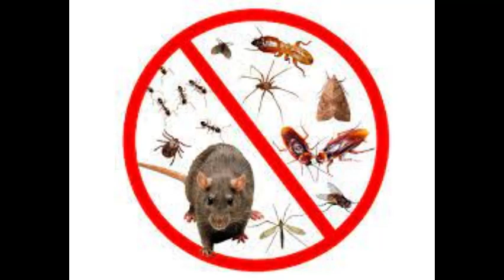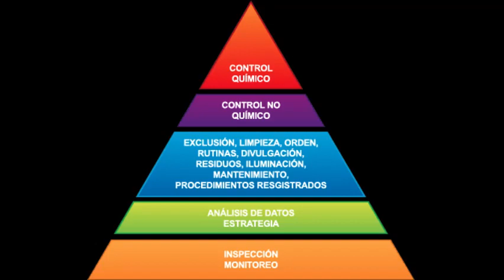Control de Plagas-Fumigaciones Santa Fe-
Franco Crisman de la Empresa Fumigaciones Santa Fe, nos comenta sobre la importancia del Control de plagas.
Cuestión de Quesos, programa radial de Radio San Patricio FM102.3, Rafaela, SantaFe ,Argentina.